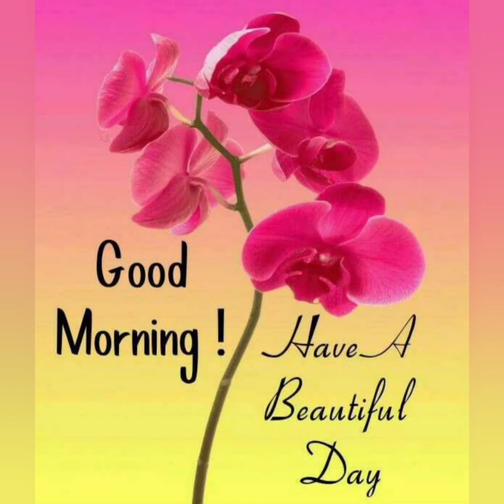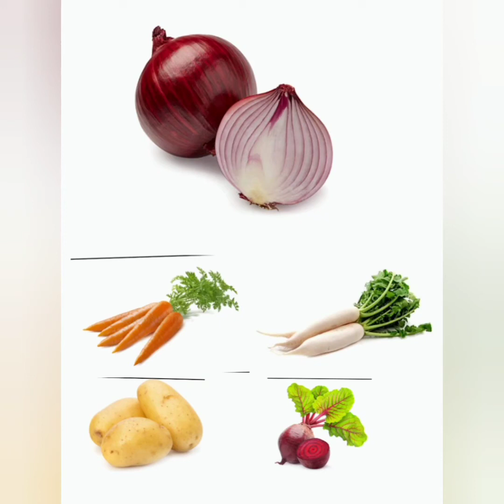EVS LESSON -VEJETABLES QUESTIONS AND ANSWERS